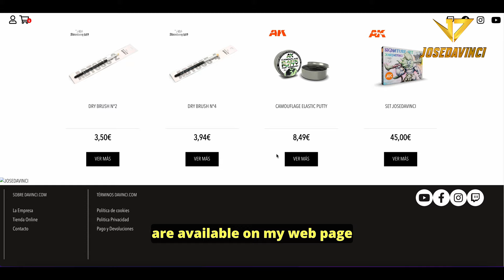How to paint FABRIC on miniatures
In this quick and easy video, we're going to show you how to paint fabric on miniatures using the Ak Interactive paints. This video is perfect for anyone who wants to learn how to paint fabric on miniatures quickly and easily!

If you're looking to learn how to paint fabric on miniatures, then this video is for you! We'll show you how to use the Ak Interactive paints to create realistic fabric on your miniatures quickly and easily. Don't waste any more time, hit play and start painting your miniatures with the world's most popular fabric paints today!

😄 Painted with  @AKInteractiveOfficial  😄

🔸 Color list 🔸
- Faded Green AK11135 -
- Greenish White AK11005 -
- Dark Sea Blue AK11190 -
- Violet Red AK11075 -
- Tenebrous Grey AK11026 -